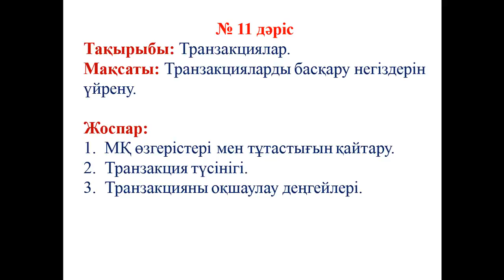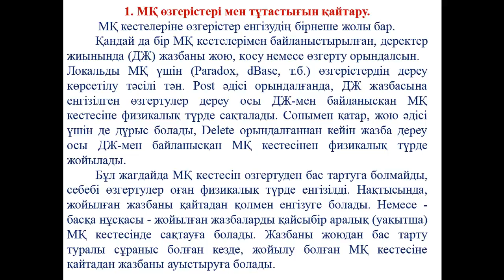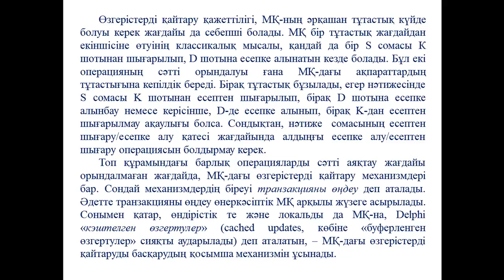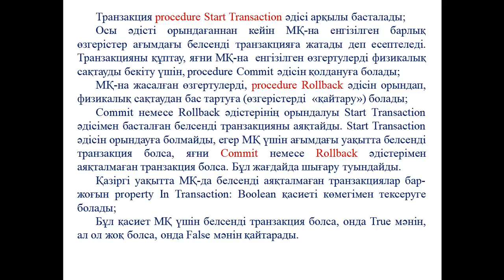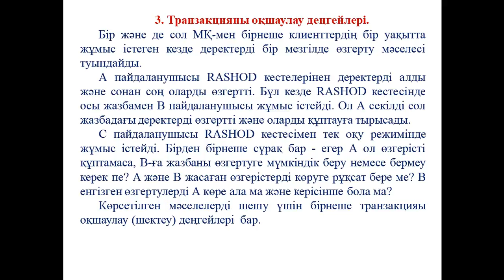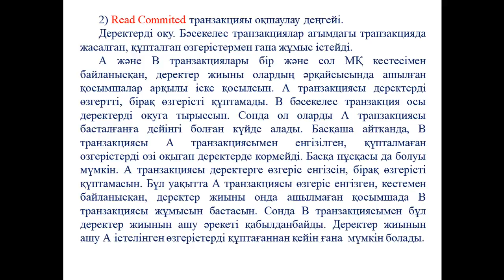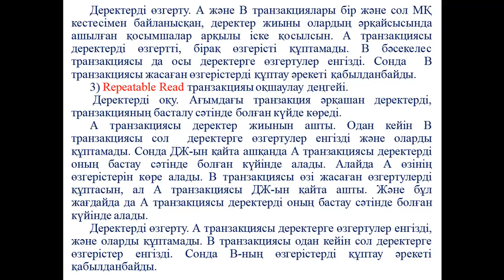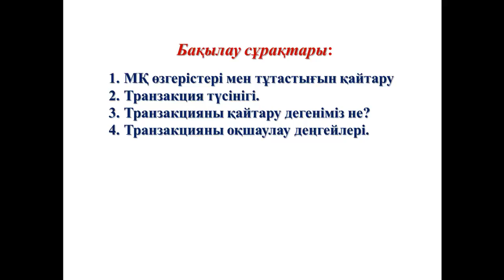Ермагамбетов Т.К. МҚ клиент серверлік қосымшасын құру. 11 дәріс. Транзакциялар